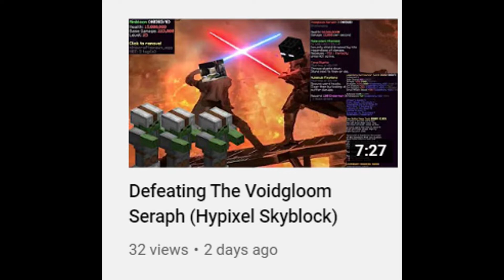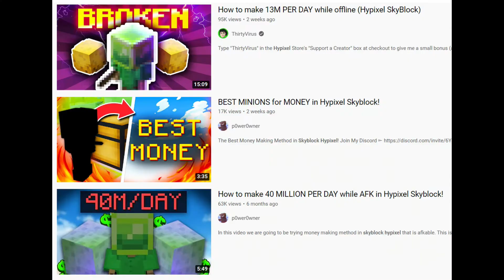Industrializing Infernals In Hypixel Skyblock